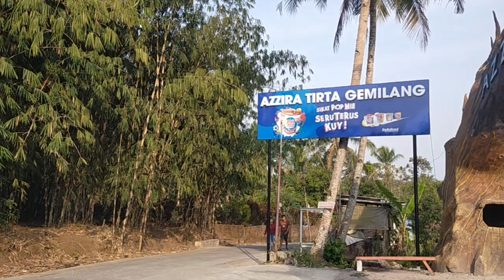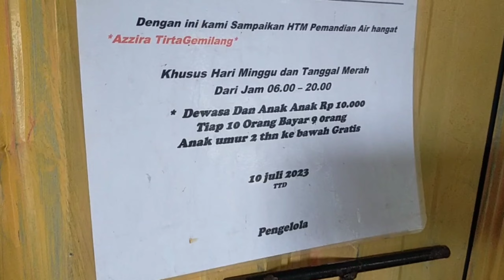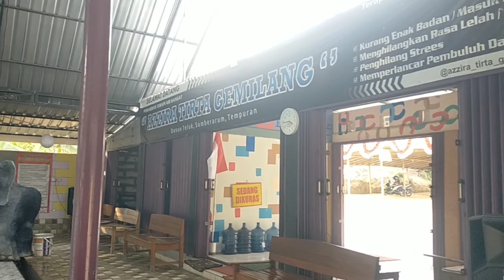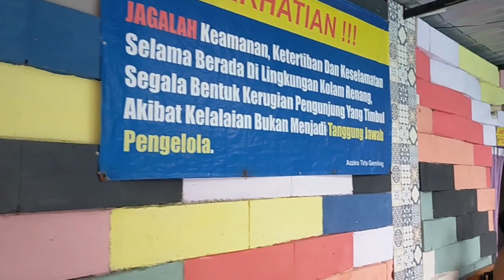Pemandian Air Hangat Alami "AZZIRA TIRTA GEMILANG" Ds.Teluk, Sumber Arum Tempuran Kabupaten Magelang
Pemandian Air Hangat Alami "AZZIRA TIRTA GEMILANG" Dusun Teluk Sumber Arum Kabupaten Magelang

Azzira Tirta Gemilang adalah sebuah kolam renang atau lokasi berenang yang berlokasi di Teluk, Sumberarum, Tempuran, Kabupaten Magelang, Jawa Tengah.

Jam buka: 24 jam